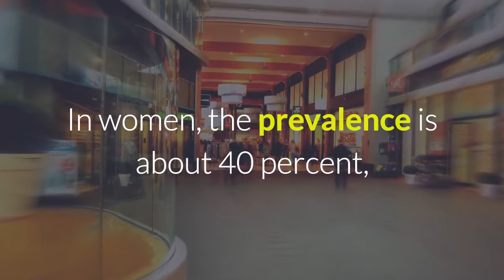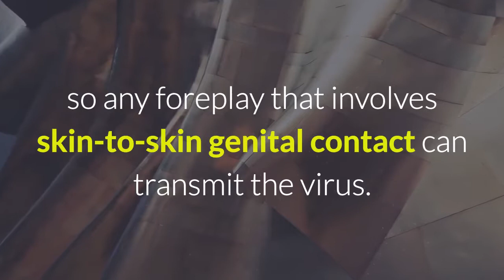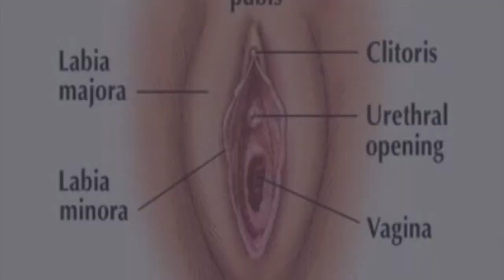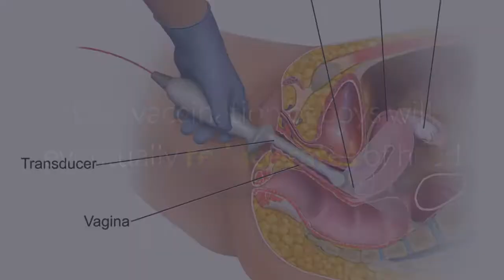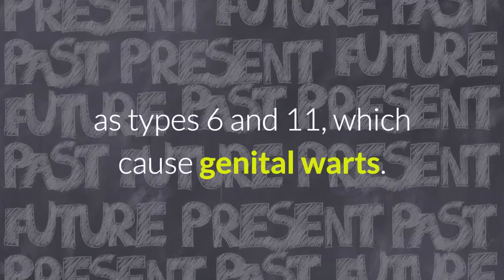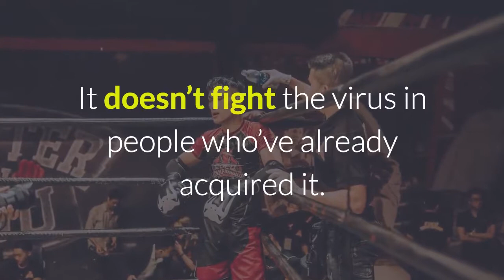8 Things You May Not Know About HPV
8 Things You May Not Know About HPV.
It's the most common STD in America, but also one of the least understood. Here, some surprising truths about HPV — from the weird ways you can catch it to who really needs the HPV vaccine.
The human papillomavirus (HPV) garnered news headlines in 2017 when close to half of American adults were found to have this sexually transmitted viral infection.

A study published in the June 2017 issue of JAMA Oncology found that about 45 percent of U.S. men ages 18 to 59 have genital HPV infections. In women, the prevalence is about 40 percent, according to the Centers for Disease Control and Prevention (CDC).
1 Odds Are You’ve Probably Had HPV.
HPV is the most common sexually transmitted infection in the United States: According to the CDC, 79 million Americans are currently infected with some form of HPV, and 14 million become newly infected each year.

“If you’ve been sexually active, you’ve got at least a 50 percent chance of having had the virus,” says Dr. Robinson. Some data suggests that more than 80 percent of sexually active women will get HPV at some point.
2 Condoms Can’t Completely Protect You From HPV.
While condoms can reduce your risk of HPV infection, they can’t eliminate it entirely.

“The virus can live in the scrotum and the hair-bearing areas of the genitals,” says Barbara Goff, MD, the director of gynecological oncology at the University of Washington in Seattle, so any foreplay that involves skin-to-skin genital contact can transmit the virus. So can oral and anal sex.
3 If You’re Infected, Your Current Partner May Not Be to Blame.
If you learn you have HPV (this is most likely to occur after an abnormal Pap test result; most doctors don’t routinely test for HPV otherwise), don’t jump to conclusions about where you contracted the virus.

“Some patients assume that their current sexual partner gave it to them,” says Robinson. “But that’s probably not the case. The women who develop cervical cancer at age 40 probably got infected shortly after [having sex] with their first sexual partner.”
4 If You’ve Had Abnormal Pap Smears, You May Be at Increased Risk for Other Cancers Caused by HPV .
Most people who know about HPV associate it with cervical cancer, but the virus is increasingly implicated in other forms of cancer, including head and neck cancers as well as cancers of the vulva, vagina, anus, and penis. Evidence suggests that women who have had cervical cancer or precancerous changes (known as dysplasia) in the cervix are at a greater risk of HPV-related cancers in other areas of the body, says Goff.
5 Smoking Raises Your Risk of HPV-Related Cancer.
“Smoking weakens the immune system, which can allow HPV to grow more rampantly,” says Sharyn Lewin, MD, the medical director of gynecologic oncology at Holy Name Hospital in Teaneck, New Jersey. If you want to prevent a dormant HPV infection from turning into a precancerous or cancerous growth, kick your cigarette habit today.
6 The HPV Vaccine Isn’t Just for Girls.
The HPV vaccine not only provides women with nearly 100 percent protection against cervical cancers caused by HPV types 16 and 18 — which cause 70 percent of cervical cancers — but it also provides direct health benefits for men, including prevention of genital warts. And though conclusive studies have yet to be done, many researchers believe that vaccination of boys will eventually reduce rates of head and neck and other cancers as well.
7 You Still Need Pap Smears Even if You’ve Gotten the HPV Vaccine.
The HPV vaccine doesn’t protect against all possible high-risk types of HPV, nor does it protect against any strains a person was exposed to before vaccination, so Pap smears are still recommended for women who have had the HPV vaccine.

As of 2017, the only HPV vaccine available in the United States is Gardasil 9, which protects against HPV 16, 18, 31, 33, 45, 52, and 58, all of which can cause cancer, as well as types 6 and 11, which cause genital warts. Two earlier HPV vaccines, Cervarix and Gardasil, protect against fewer HPV strains.
8 The Vaccine Doesn't Treat HPV .
This may seem obvious, but it bears repeating: The HPV vaccine is only preventive. It doesn’t fight the virus in people who’ve already acquired it. That’s partly why it’s approved only for people in their twenties and younger; chances are that older populations have already been exposed to the HPV strains the vaccine protects against. However, researchers are currently studying the value of vaccinating women older than 26.